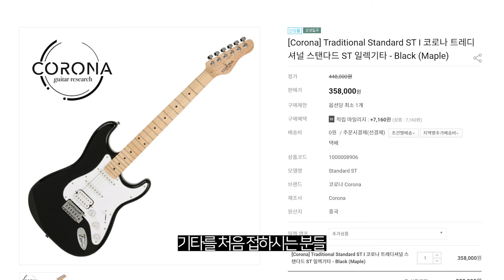이 가격대에 이런 기타 또 없다 ㅣ 코로나 트레디셔널 스탠다드 ST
코로나 트레디셔널 스탠다드 ST 구매하기
(뮤지션마켓의 엠버서더 활동으로, 위 링크로 구매시 일정의 수수료를 지급받습니다)

기타 개좋음